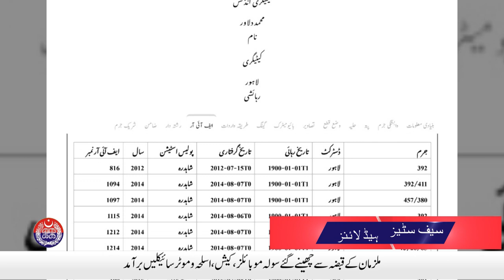Policemen narrowly escaped being shot by robbers | Safe City News | 24 December, 2020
Policemen narrowly escaped being shot by robbers. Watch Punjab Police TV and PSCA NEWS.